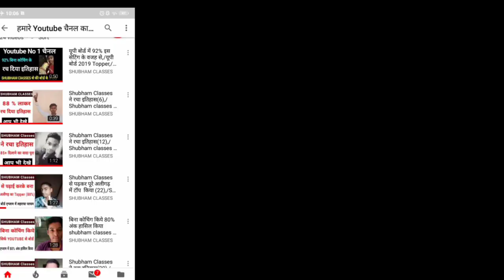Physics का सबसे महत्वपूर्ण प्रश्न (8)/Class 12 Physics hindi medium/Class 12 physics important ques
सभी विषयों के महत्वपूर्ण प्रश्न यहाँ पाये-

class 12 physics all chapter,
class 12physics  board paper 2018,
maths model  paper for class 12,
class 12 physics  in hindi medium,
class 12 physics  important questions in hindi,
class 12 physics important questions 2018,
class 12  ka physics
भौतिक विज्ञान कक्षा 12,
भौतिक विज्ञान  कक्षा 12 नोट्स 2018,
भौतिक विज्ञान  कक्षा 12 ncert solution,
भौतिक विज्ञान  कक्षा 12  2018,
भौतिक विज्ञान कक्षा 12 नोट्स 2019,
भौतिक विज्ञान 12 कक्षा  ncert,
भौतिक विज्ञान  12 पेपर 2018,
कक्षा 12 की भौतिक,
भौतिक  कक्षा  12 pdf,
कक्षा 12up board